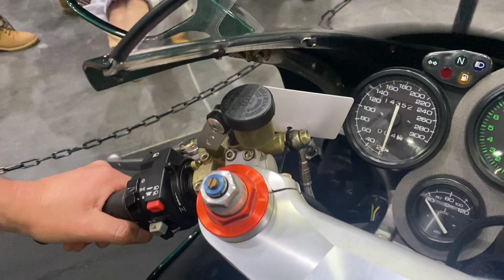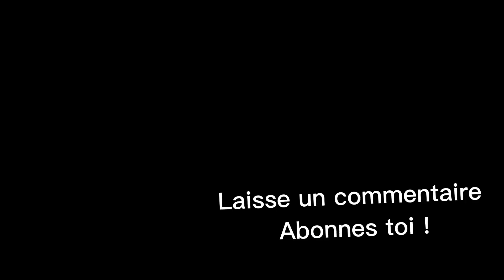Rencontre avec Tibomoto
Découverte du stand où Thibault Tibomoto a rassemblé, pour notre plus grand plaisir, toutes ces magnifiques Tamburini.
Il nous raconte l’histoire de ces belles machines chez Ducati.